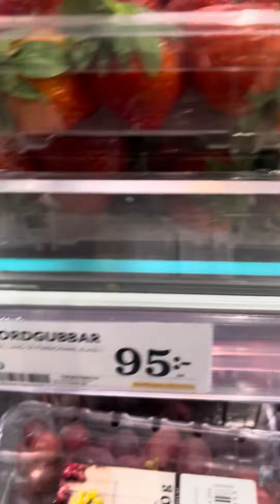15 January 2024